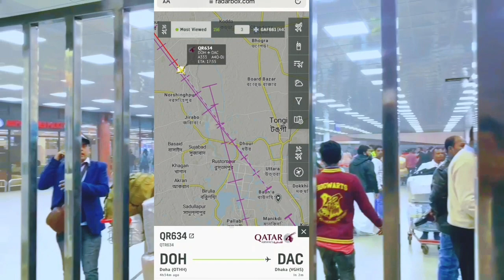৪ বছর পর ছোট ভাই সৌদি-আরব থেকে দেশে এসেছে।তাকে আনতে এয়ারপোর্টে গেলাম#airportblog#love#newupdate#new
৪ বছর আগে আমার একমাত্র ছোট ভাই সৌদি আরবে যায়।৪ বছর পর সে দেশে আসে ছুটি কাটাতে। এয়ারপোর্টে গিয়ে ঘুরে আসলাম তাকে আনলাম।এয়ারপোর্টের পরিবর্তন হয়েছে আগের তুলনায় অনেকটা।

আমি নতুন ভিডিও করছি তেমন ভাবে করা শিখা হয় নি।দয়া করে ভুল ত্রুটিগুলো কমেন্টে জানাবেন। আপনাদের লাইল সেয়ার কমেন্ট আমায় অনুপেরনা যোগাবে ভালো ভালো কন্টেন্ট বানাতে।